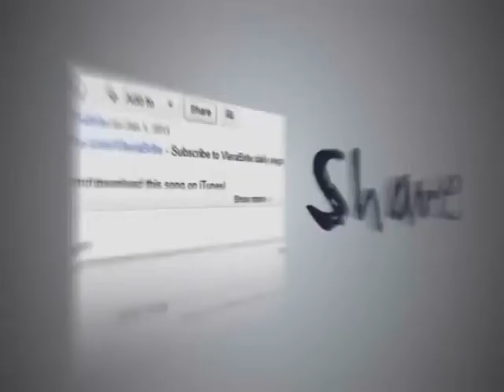the cinnamon challenge Gone Wrong!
Get ready for the ultimate cringe-fest as we dive into the "Cinnamon Challenge Disaster (Gone Wrong) 2024"! In this video, we take on the infamous cinnamon challenge like you've never seen before. Watch as our brave participants attempt to swallow a spoonful of cinnamon and the hilarious (and chaotic) consequences that ensue. From unexpected coughing fits to wild reactions, this challenge proves to be more than just a simple dare. Will they succeed or will it end in disaster? Join us for a laugh-out-loud journey filled with surprises, epic fails, and plenty of cinnamon chaos!